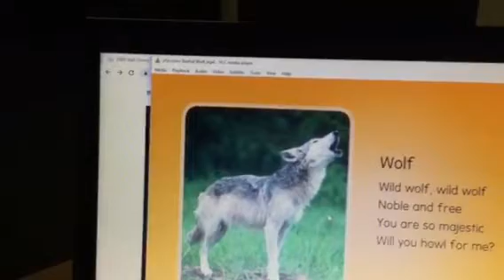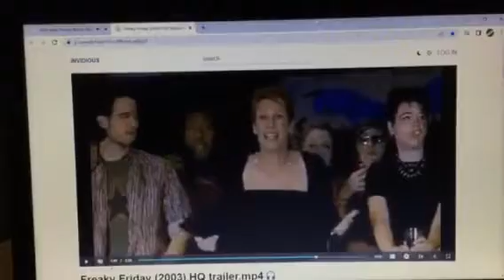January minish cap Zelda gba